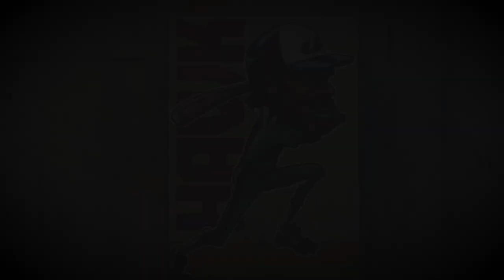MARKER MONDAY // Andre Dawson Marker Doodle for Ground Chuck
In this video, I draw the Hawk for Andre Dawson super collector, Ground Chuck.